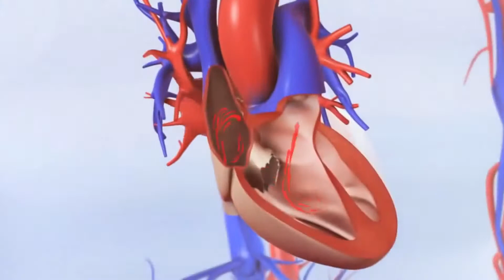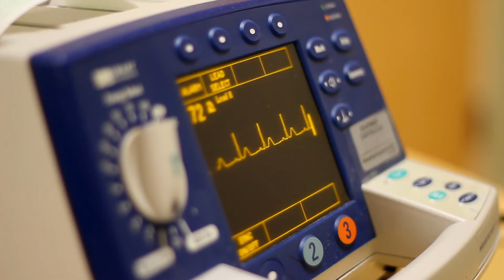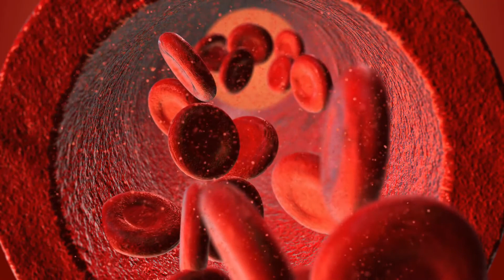Qué es una fístula arteriovenosa